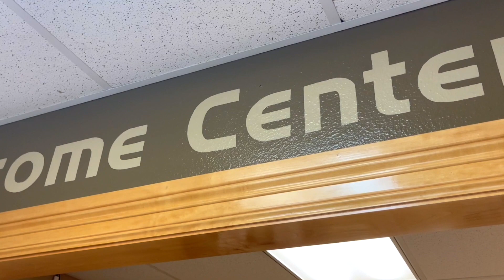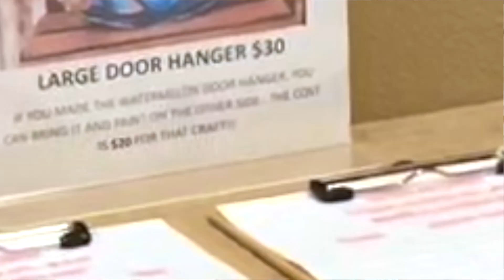The Annaville Report: Sun Sept 17, 2023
Here are the news and announcements for Annaville Baptist Church on Sunday, September 17, 2023. As always, please make sure to check back each week for any changes or updates! Filmed on location with Bethany Simmons, Megan Silver, Charles Fox, Justin Ronk, and Jordan Doty at Annaville Baptist Church.